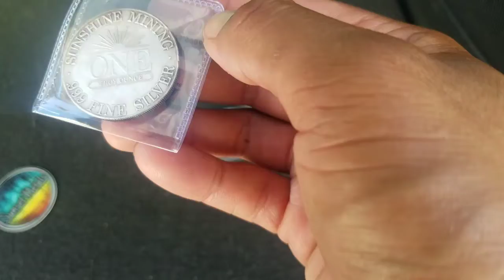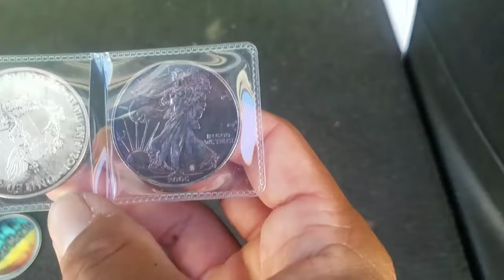Mail call from Lakehousebeach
Mahalo bro these rounds are cherry. Here's the link to his channel. Show him the love. Mahalo again ALOHA 🤙🏽